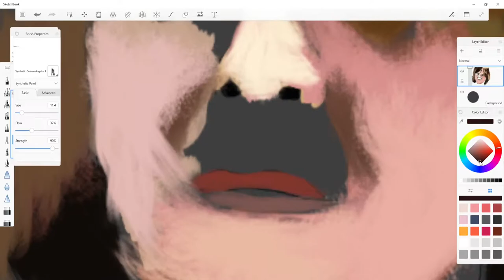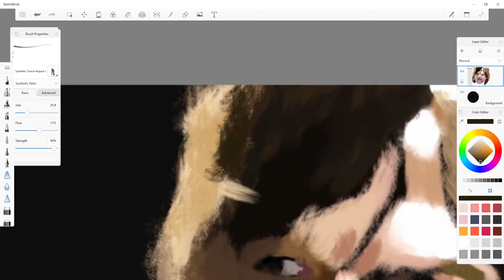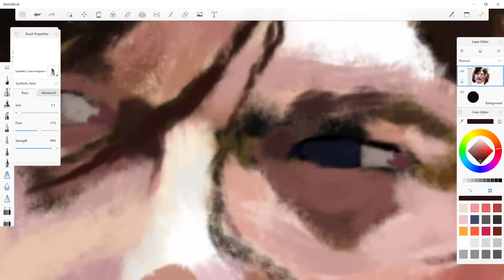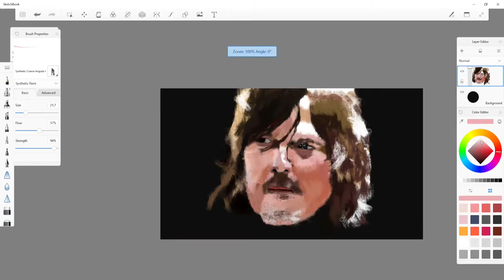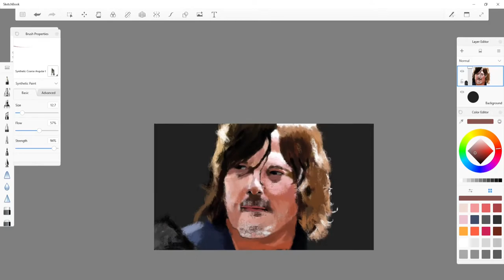Digital Art Timelapse of Daryl Dixon from The Walking Dead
Drawing Program Used : Autodesk Sketchbook
Recording Software : OBS
Editing Software : Shotcut